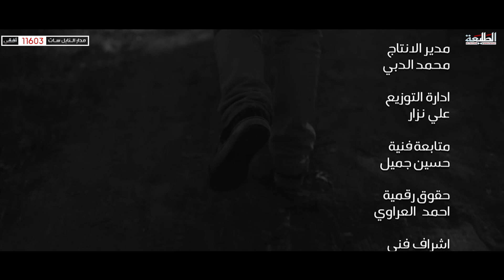المنشد خالد النجفي | همي الكبير | 2018 Offical Video Clip | قناة الطليعة الفضائية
خالد النجفي | همي الكبير

كلمات والحان - حسين البغدادي
مونتاج - محمد قاسم
اخراج محمد العبودي
انتاج قناة الطليعة الفضائية

Network Administrator : احمد العزاوي

Produce : TaleaCompany
توزيع ديجيتال : I-Media production
ــــــــــــــــــــــــــــــــــــــــــــــــــ